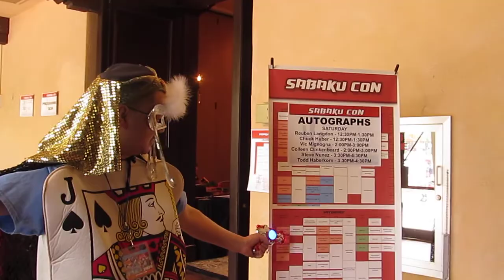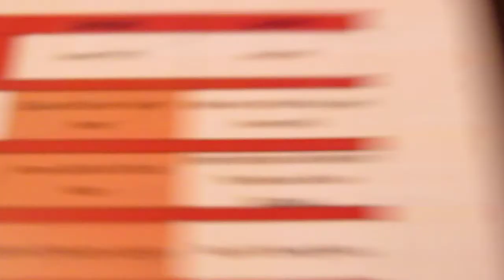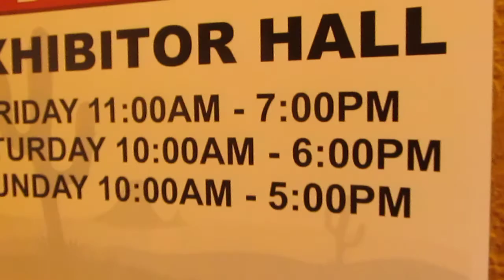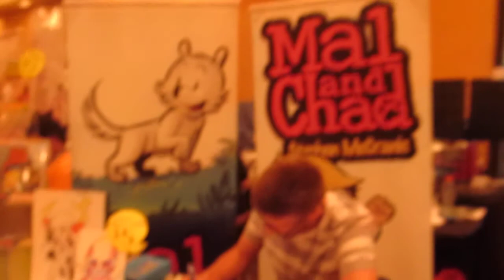Phantom Of Many Topics at Anime Con 2014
Saturday April 12, 2014 at the Crown Point Hotel in Albuquerque.